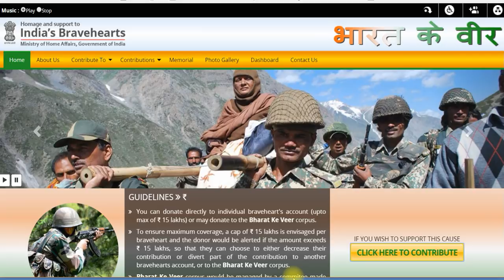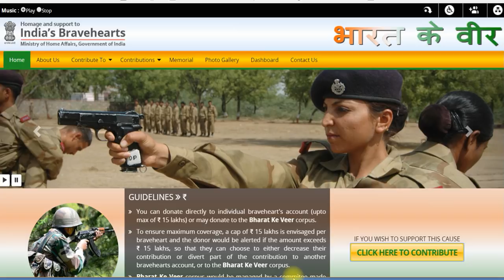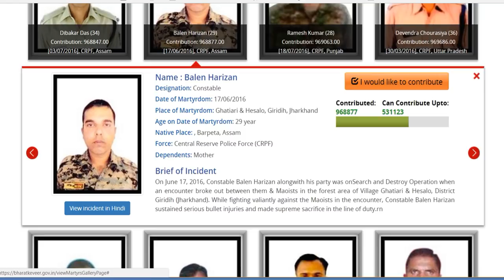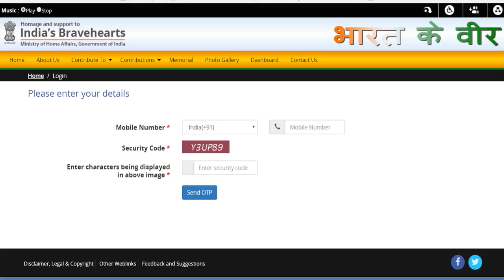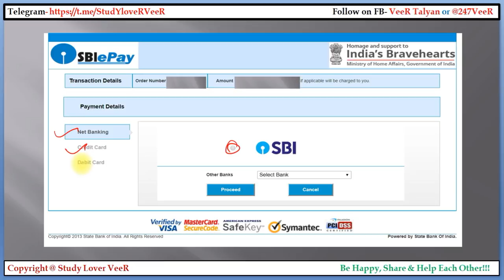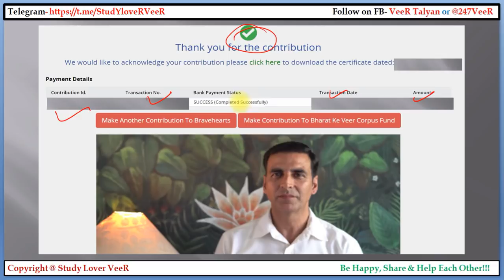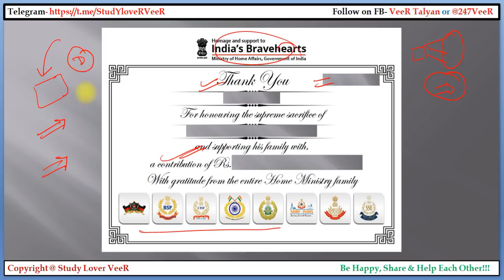भारत के वीर- Bharat Ke VeeR: India's Brave hearts- By VeeR | akshay kumar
Study Lover Veer Official App Please share it...🙏
भारत के वीर- Bharat Ke VeeR: India's Brave hearts- By VeeR